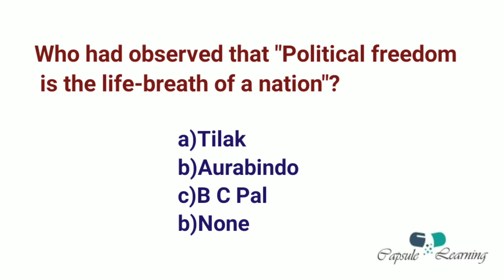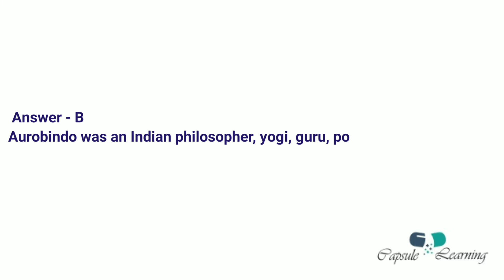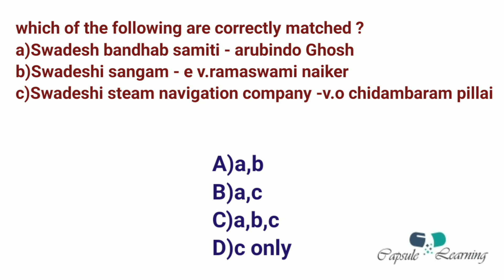Part 4: 500 Expected Questions and Answers for UPSC (IAS,IPS, IFS) Prelims 2020: Capsule Learning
This video contains 5 questions which are expected for UPSC Prelims 2020. This video is a part of 500 questions alond with answer and explaination, which will be published as small videos of 5 questions. Each day we will provide you two such videos, so that u can study 10 questions a day.

Videos will be posted at 7.00 am and 5.00 pm every day.